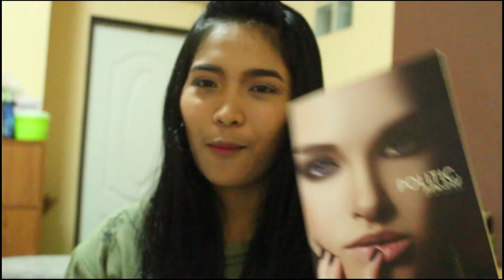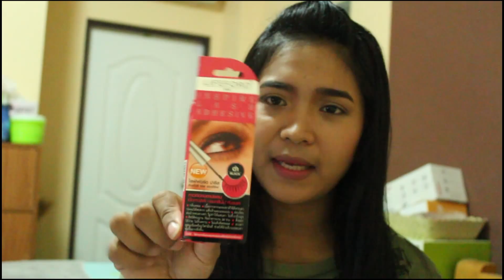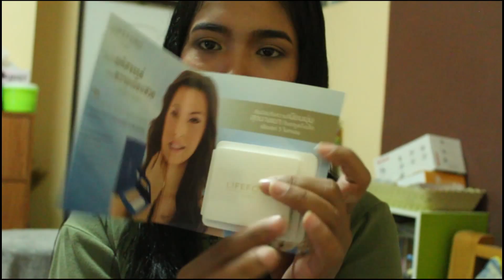เห่อ (Haul) เมคอัพ LIFEFORD By Tangmo Maworld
มาอีกแล้ว คลิปเห่อ กิกิ เป็นสาวขี้อวดก็งี้ อีกอย่าง ก็ของมันลดอ่ะ ก็ของมัน Sale เลยอดใจไม่ไหวที่จะต้องตำมา ได้อะไรมาบ้างไปดูกันเลยจ้าาา ^^

ช่องทางการติดต่ออื่นๆค่ะ